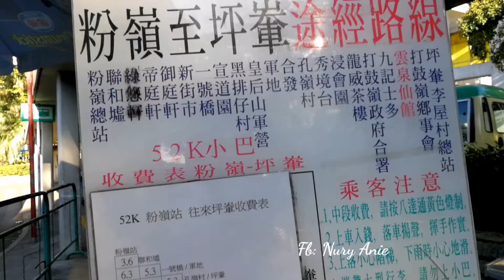Rute lengkap menuju rumput ilalang di Fanling || ping che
Bismillaah...
Ini adalah rutelengkap menuju rumputilalang di Fanling..

Keluar dari MTR Fanling Station exit A.. Kemudian naik siupa 52k turun di ping Che Road..turun dari siupa trus nyebrang jalan ke arah kiri gerbang toko grosir.